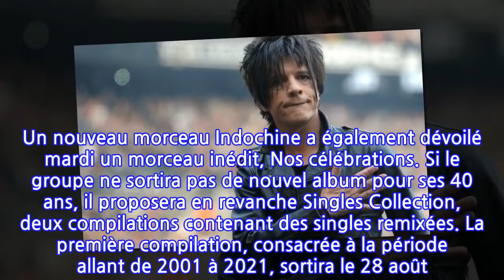Le groupe Indochine va offrir des places de concert aux travailleurs en première ligne